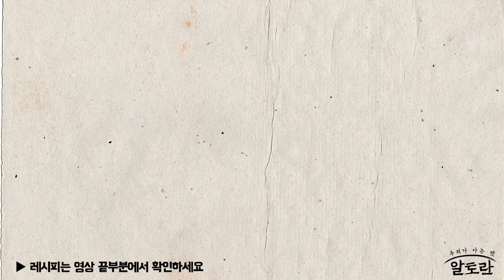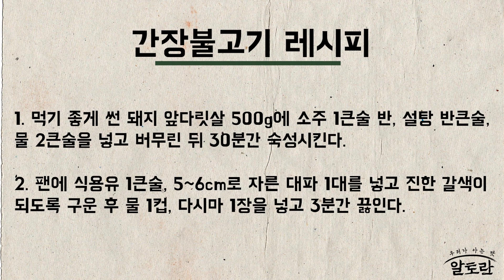간장불고기 (신효섭 레시피) MBN 210418 방송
알토란 331회 신효섭 레시피 MBN 210418 방송

[간장불고기 재료]
* 기본 재료 (계량스푼 기준)
돼지 앞다릿살 500g, 소주 1큰술, 설탕 반큰술, 물 2큰술, 양파 1개, 마늘 8알, 홍고추 2개

[간장불고기 만들기]
1. 먹기 좋게 썬 돼지 앞다릿살 500g에 소주 1 큰 술 반, 설탕 반 큰 술, 물 2 큰 술을 넣고 버무린 뒤 30분간 숙성시킨다

2. 팬에 식용유 1 큰 술, 5~6cm 길이로 자른 대파 1대를 넣고 진한 갈색이 되도록 구운 후 물 1컵(200mL), 다시마 1장(사방 5cm)을 넣고 3분간 끓인다

3. 3분 끓인 물에 양념 재료를 넣은 후 불을 끄고 후춧가루 약간, 참기름 ⅔ 큰 술을 섞은 뒤 건더기를 거른다 (*양념 재료: 진간장 3 큰 술, 맛술 2 큰 술, 설탕 1 큰 술, 멸치액젓 ⅓ 큰 술, 생강즙 ¼ 큰 술)

4. 센 불로 달군 팬에 숙성한 돼지 앞다릿살을 볶다가 고기가 반 정도 익으면 채 썬 양파 1개를 넣어 볶는다

5. 양념장을 팬 가장자리에 둘러 넣고 센 불에 양념이 사라질 때까지 볶다가 편으로 썬 마늘 8알, 어슷썰기한 홍고추 2개를 넣고 한소끔 볶으면 완성